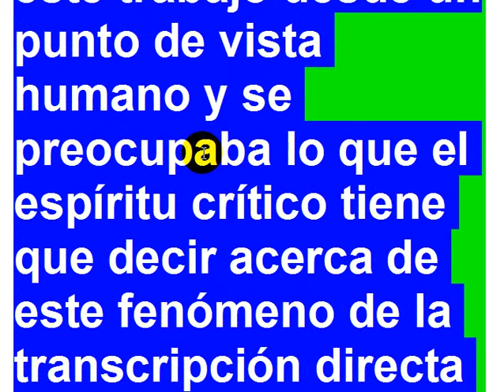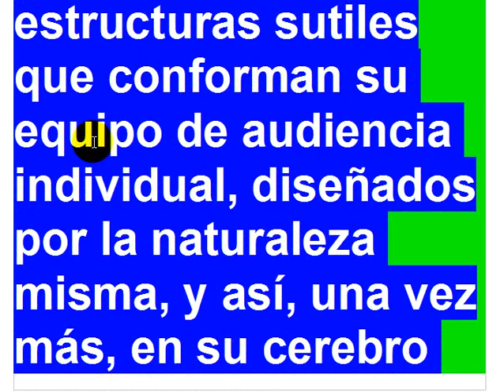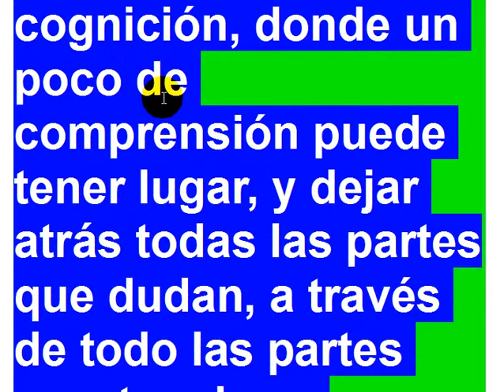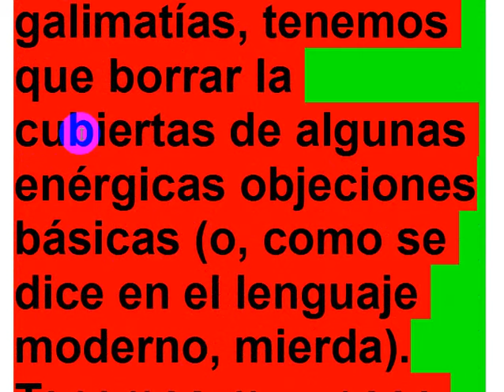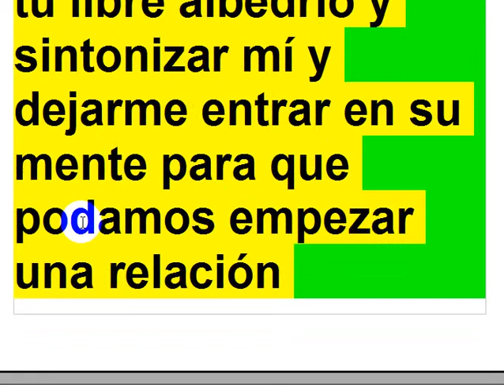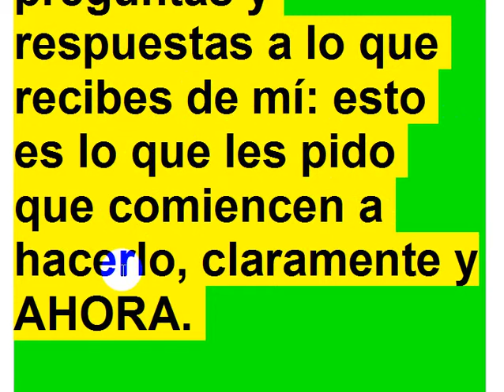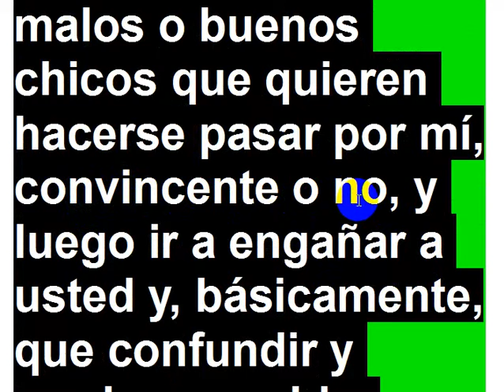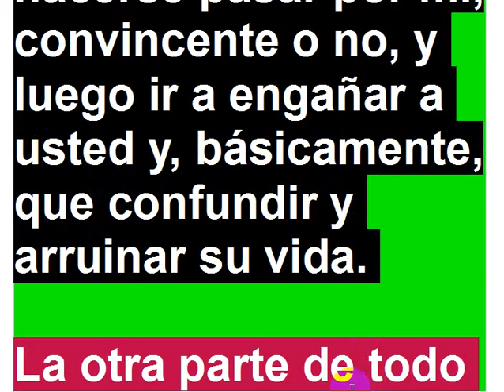La conciencia de Dios, Capitulo 13, Partes 1, español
Narrado en Inglés por Robert Farmilo.
Más versiones en Youtube en otros idiomas.
Usted puede conseguir el libro GRATIS ...
O ... usted puede comprar el libro.
Haga clic en el enlace, AHORA!